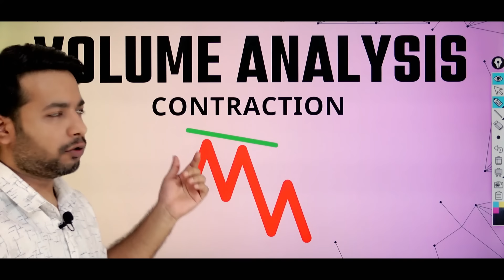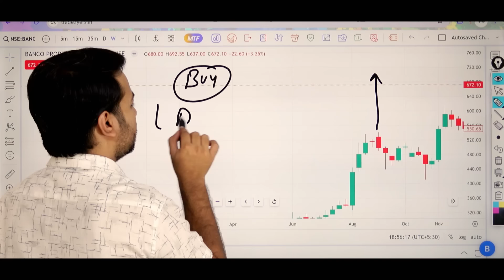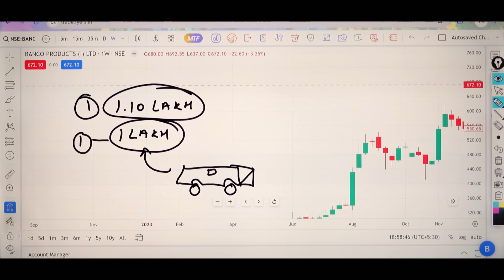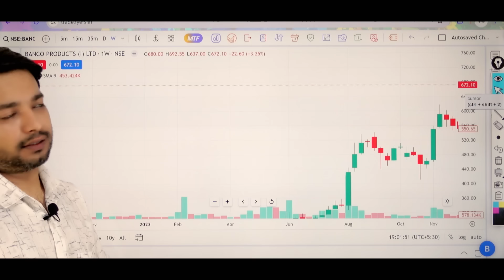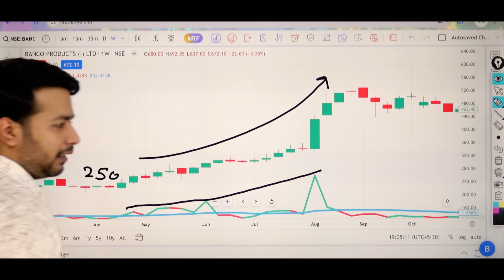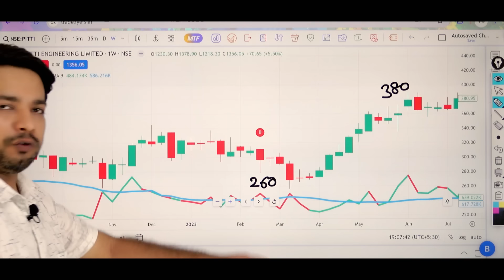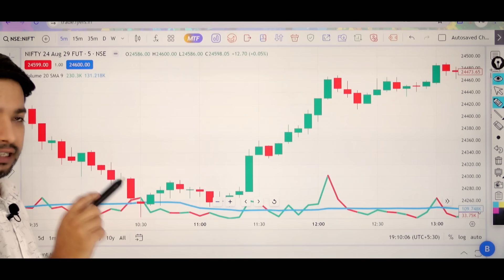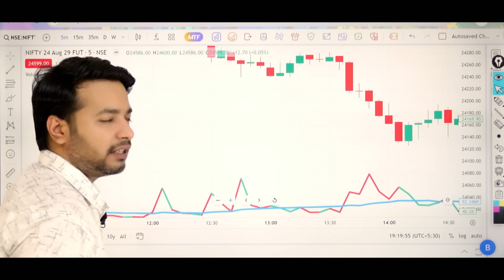Volume analysis in trading (Volume Contraction)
Learn how to use volume analysis in trading with a focus on volume contraction. This trading strategy can help you make more informed decisions in the stock market. Watch now to learn more from Trading Chanakya By Anmol Mittal!

1. Market Volatility: Stock prices can fluctuate widely due to various factors such as economic conditions, geopolitical events, and market sentiment. These fluctuations can result in both gains and losses.

2. Loss of Capital: Investing in stocks involves the risk of losing some or all of your invested capital. It's essential to only invest money that you can afford to lose and to diversify your investment portfolio to mitigate risk.

3. Past Performance: Past performance of stocks or investment strategies is not indicative of future results. Historical data may not accurately predict future market movements, and there is no guarantee of success in trading or investing.

4. Financial Advice: The content provided on Trading Chanakya is for educational and informational purposes only and should not be construed as financial advice. It's crucial to conduct your own research and consult with a qualified financial advisor before making any investment decisions.

5. Risks of Trading: Trading in the stock market involves risks such as execution risk, liquidity risk, and regulatory risk. It's important to understand these risks and to have a clear trading plan in place.